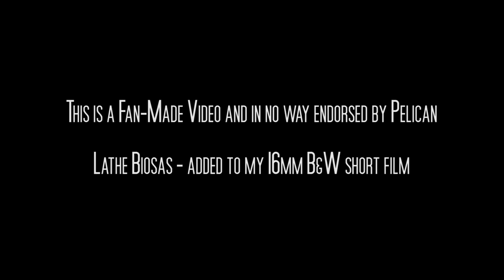PELICAN - Lathe Biosas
New song Lathe Biosas from Pelican's EP Ataraxia/Taraxis

Fan-made Film.